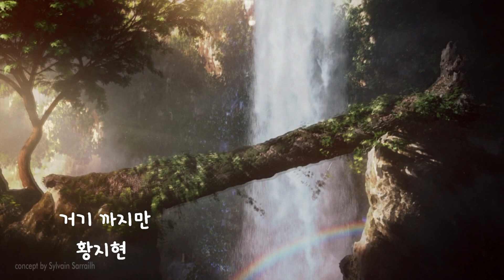거기까지만-가수 황지현(원곡 송가인)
거기까지만
노래-황지현